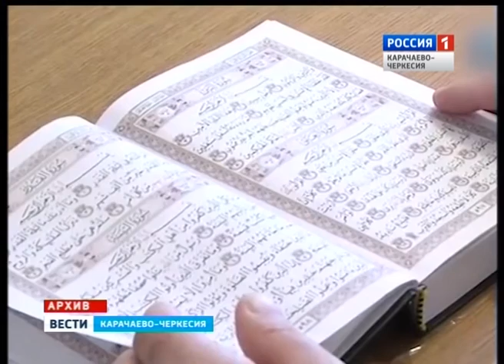Мусульмане республики собрались на девятый отчётно-выборный съезд.